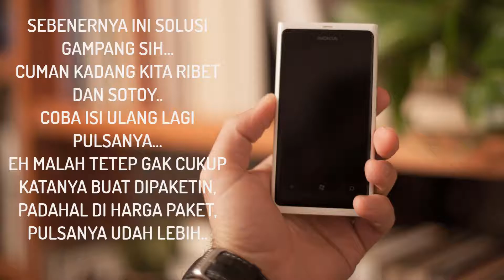Cara Mengatasi Pulsa Banyak Tapi Tidak Bisa di Paketkan Kuota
Pulsa Banyak Tapi Tidak Bisa  di Paketkan Kuota
Video ini dibuat untuk membantu anda yang belum tahu jika mau beli paket kuota telkomsel pakai pulsa, eh pulsanya malah gak ukup kata si operatornya.

padahal ada caranya seperti di video ini hehe

Terimakasih udah nonton video ini jangan lupa bila anda suka video ini klik like dan bagikan agar bermanfaat bagi teman teman anda, jika ada masukan silakan komen dibawah, kemudian kalau ingin berlangganan video video selanjutnya klik subcribe serta nyalakan notifikasinya agar tidak ketinggalan video baru saya.